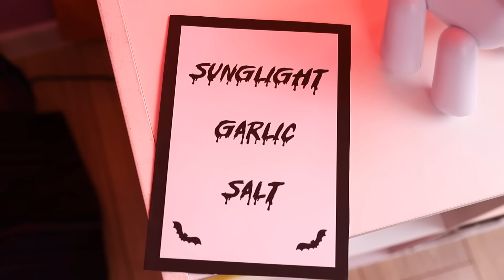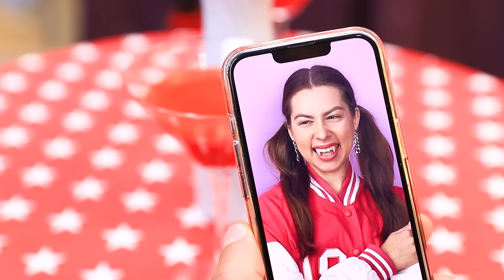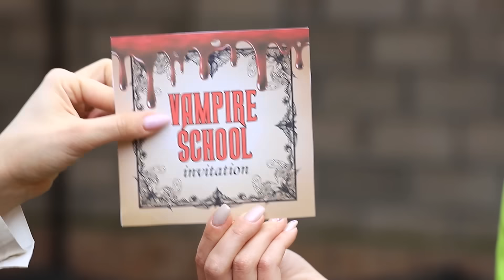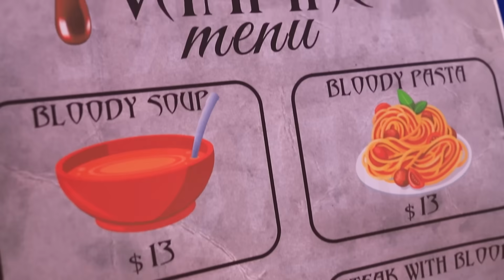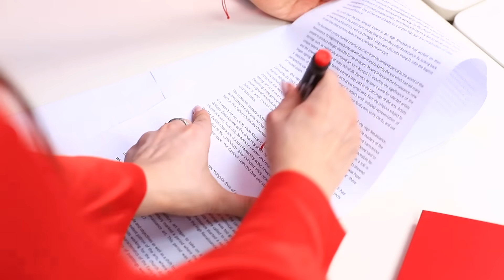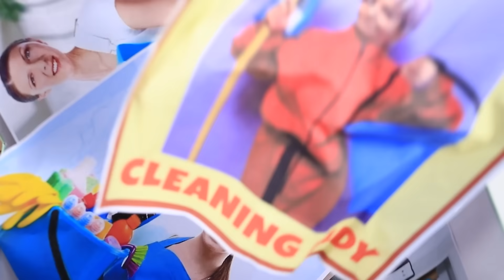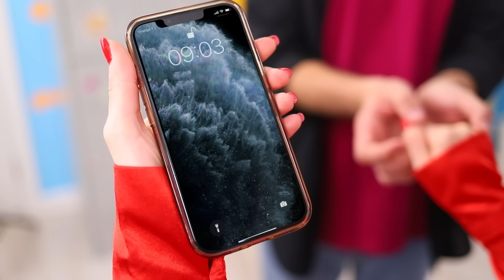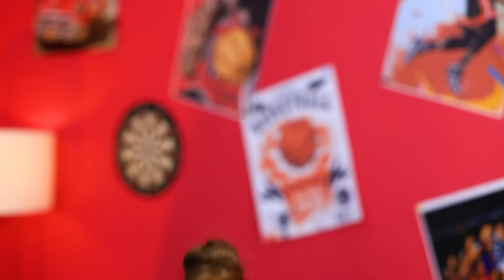My Adopted Sister Is a Vampire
When your adopted sister turns out to be a vampire, getting along becomes pretty hard! You have to constantly be on the lookout for her trying to drain blood from you or your friends and family! But that doesn’t mean Lizzie is going to give up easily; she’ll find a way to deal with Mia one way or another! But will Mia ever learn to blend in with the mortals and get along with her newfound family? Watch this video to find out!